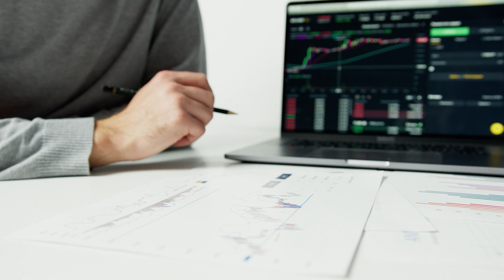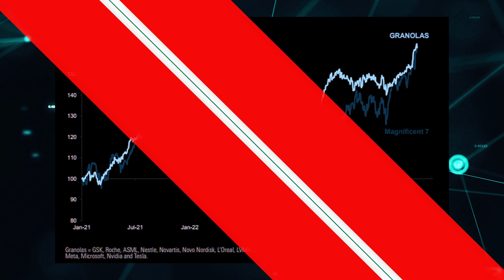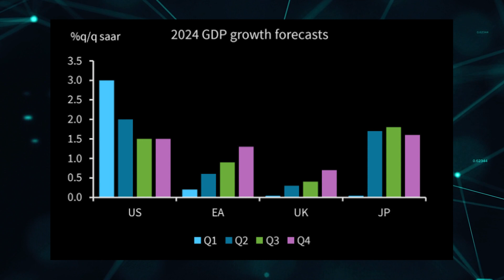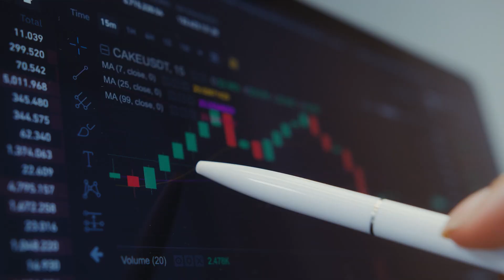EL MUNDO EN GRAFICOS | BOLSAS AL ALZA Y VALORES DE CALIDAD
Las bolsas europeas se mueven de nuevo con ganancias en máximos, al igual que las americanas mientras inciden en los grandes valores y valorando positivamente, con el beneplácito de los inversores a las compañías que mejoran los resultados sobre las expectativas, a pesar de que no benefician a las que muestran sus cuentas por debajo de esos niveles.